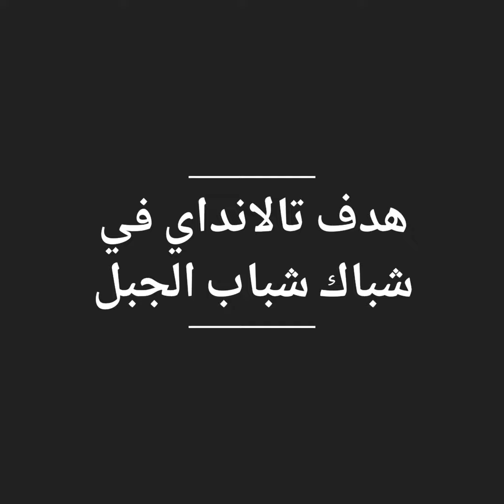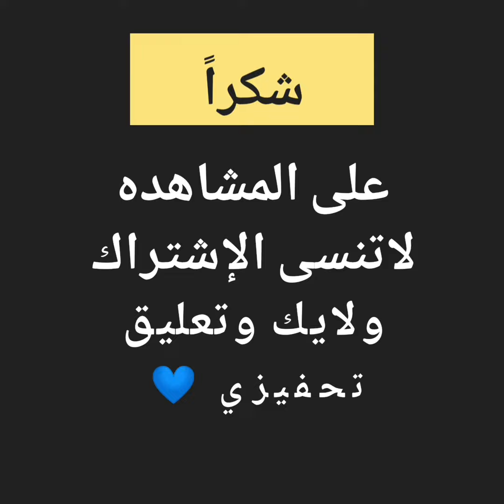شاهد| افضل 5 اهداف في الدوري الليبي خلال مرحلة الذهـــــاب 🤯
فيديو لـ افضل 5 اهداف في مرحلة الذهـــــاب من البطولة الليبيه

لاستنى الإشتراك ولايك وتعليق 💙